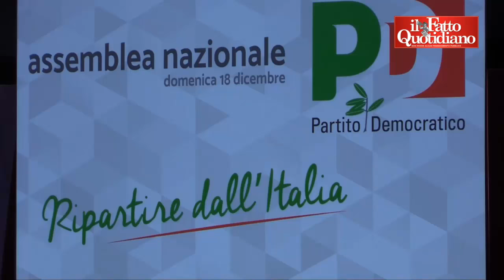Assemblea Pd, Giachetti vs Speranza: "Ora sei per il Mattarellum? Hai la faccia come il culo"